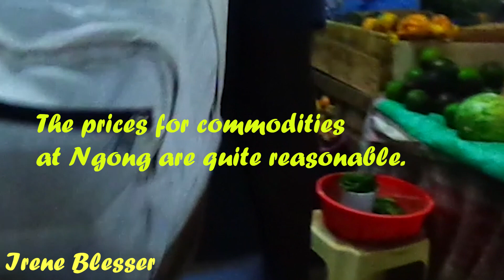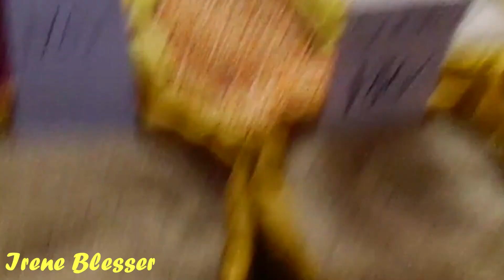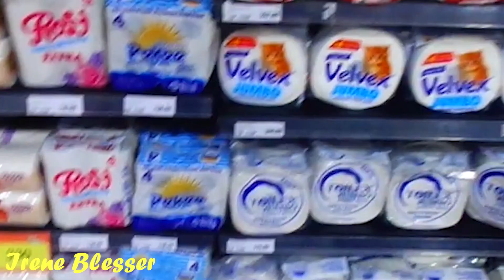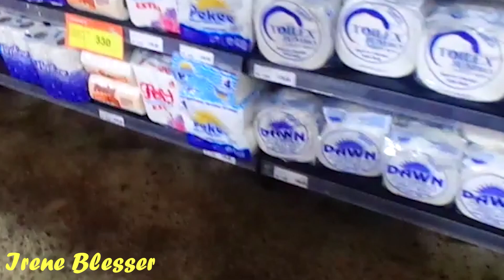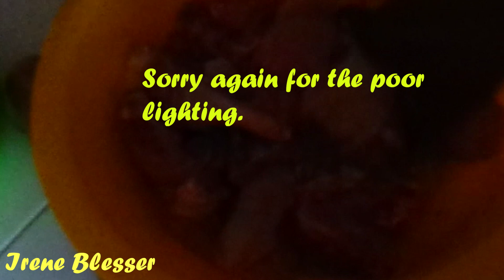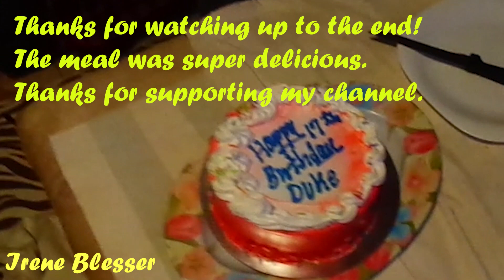I Showered my Children with a Surprise Treat on end Year School closing day.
Happy Belated Birthday.
Happy Holiday